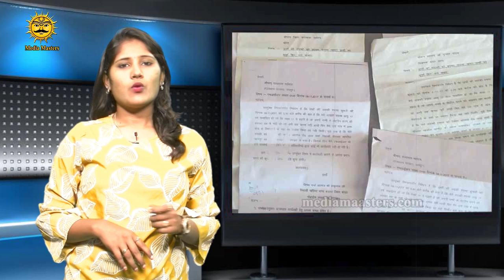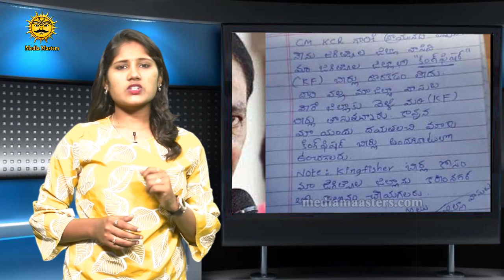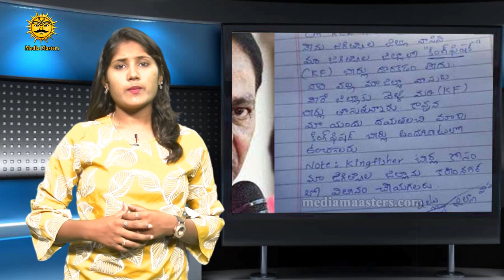బీరు కోసం కేసీఆర్ కు ప్రత్యేకంగా లేఖ || Beer Bottles Letter in Ballot Box || Media Masters